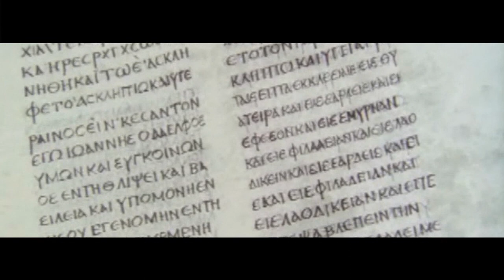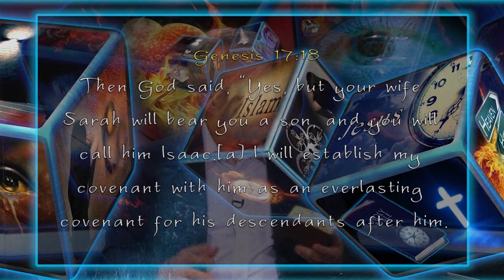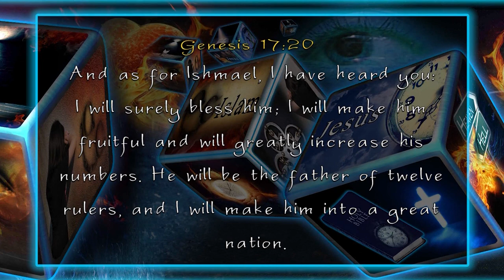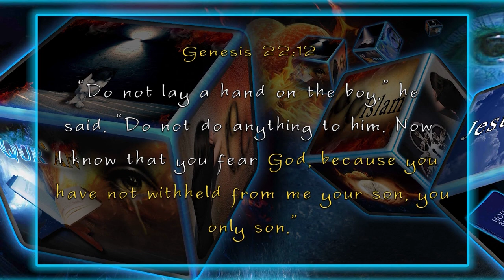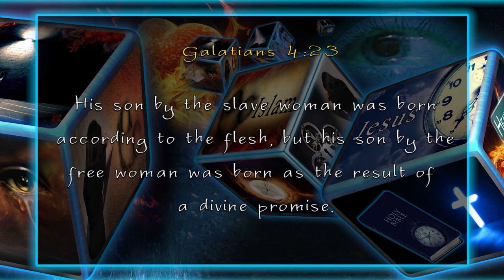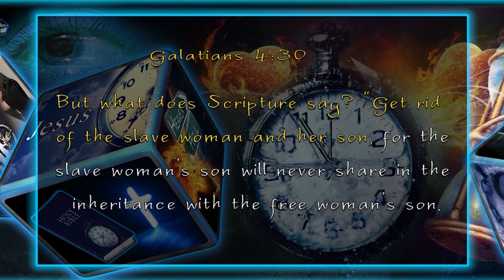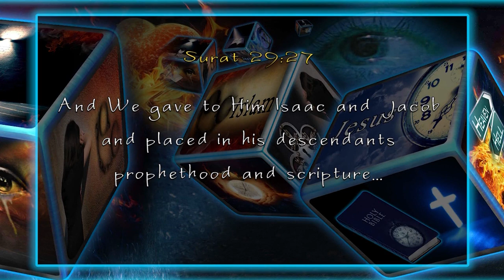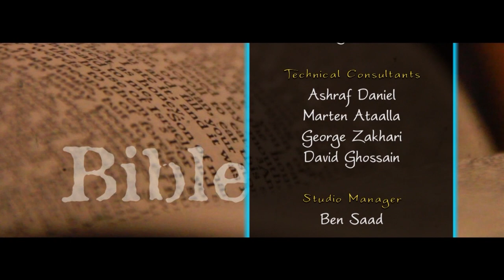The truth about the Prophet of Islam (Jay smith)